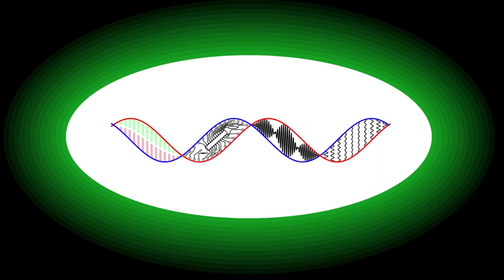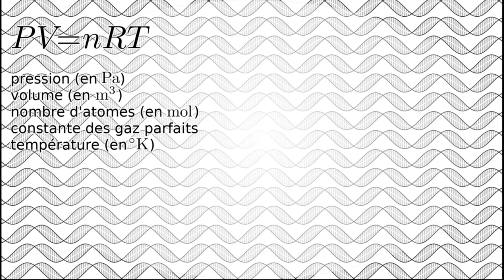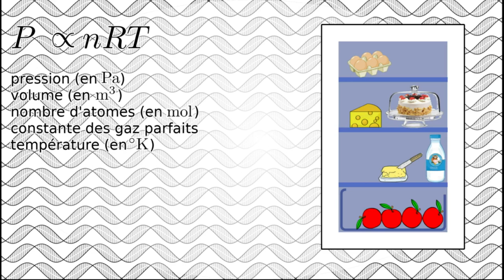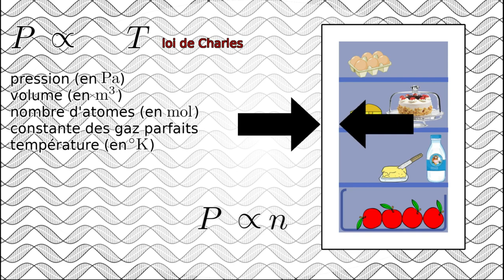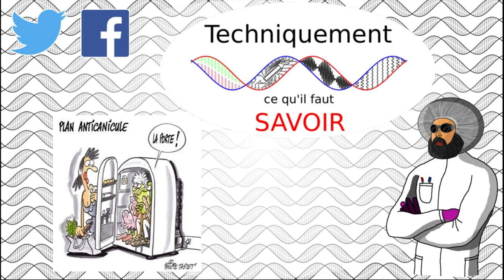Pourquoi est-il plus difficile de rouvrir votre frigo l'été ? Et surtout pendant la canicule !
Avez-vous déjà remarqué qu'il est difficile d'ouvrir une seconde fois le réfrigérateur ou le congélateur peu de temps après la première ouverture ? Pourtant il n'existe sur ces derniers aucun mécanisme expliquant cette difficulté. Se pourrait-il qu'un autre phénomène invisible soit à l'œuvre secrètement ?

0:00 Générique
0:19 Introduction
1:13 La loi des gaz parfaits
3:41 Conclusion
4:00 L'effet ventouse
5:28 Outro